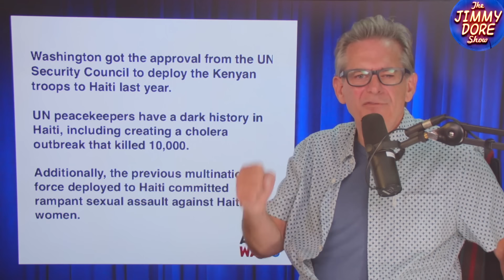What’s Happening In Haiti Is Genuinely NUTS!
The crisis in Haiti, which is being largely run by armed gangs as the country has no functioning elected government, has a new solution: troops shipped in from Kenya! That’s right, 400 Kenyan police officers have arrived in Haiti, ostensibly to bring order and reduce violence, but all indications and history suggest that the real reason is to restore US-based imperialism and control.

Jimmy and Americans’ Comedian Kurt Metzger talk to investigative journalist Dan Cohen about why on earth Kenya, which is facing its own political unrest, is sending troops to Haiti.

N M L S 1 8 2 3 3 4, nmlscosumeraccess.org